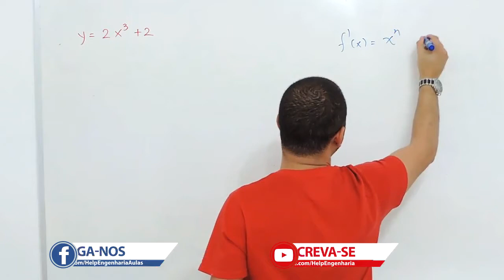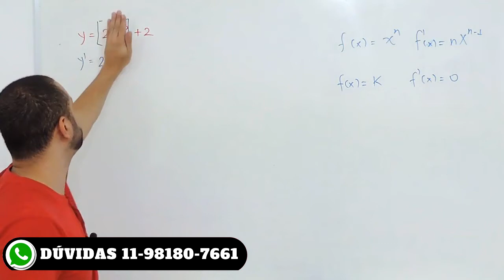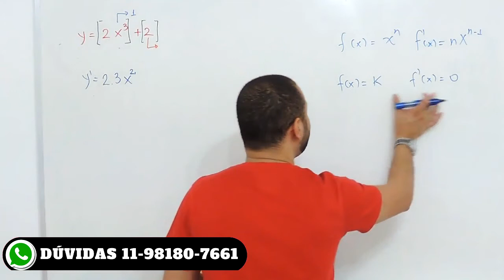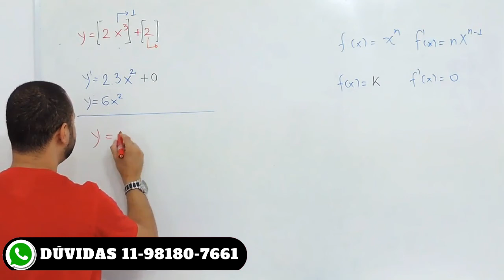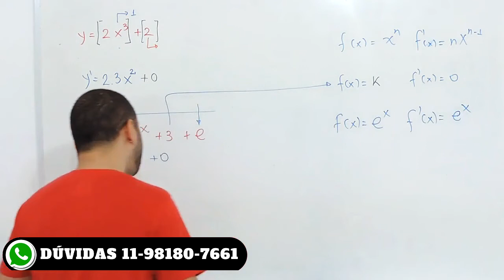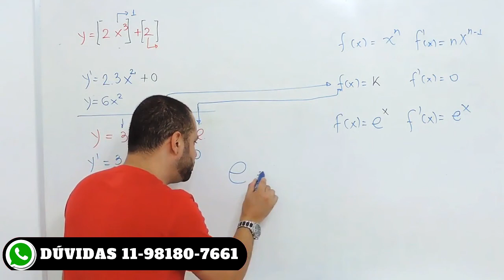Derivadas - Entenda de uma vez por todas a constante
Olá Helper, nessa aula de derivadas vou esclarecer uma duvida muito comum que as pessoas tem quando começam a aprender Cálculo "A constante" .
Bora praticar mais uma sacada do professor Denis para resolver derivadas.